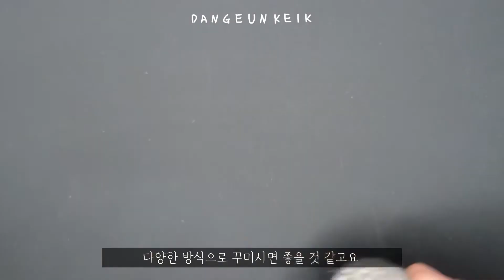[당케] 코바늘로 크리스마스트리 장식 만들기 / 다이소실 / Christmas tree ornament crochet tutorial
코바늘로 크리스마스 트리를 만들었어요!🎄
비즈나 참 등을 사용해서
여러가지 아이디어로 같이 만들어요!🪄